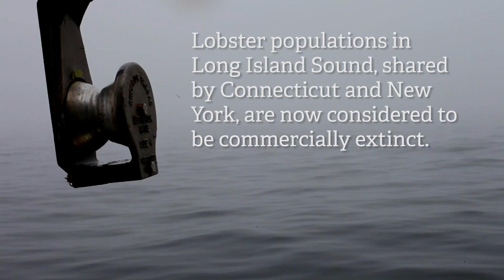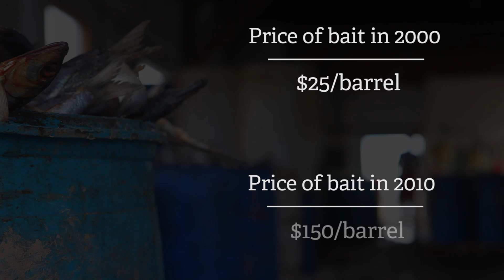A Climate of Change: Warming Waters in the Gulf of Maine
This is Part One in a series of Island Institute-produced videos about climate change effects on our nation's fisheries.

Across New England, fishermen and scientists are observing notable shifts in the ecosystem and dramatic changes in the number of fish in the water. Years of harvesting pressure paired with the effects of warming waters and an ever-changing ocean ecosystem have led to the crisis we currently face in the groundfish fishery and the unprecedented conditions we are seeing in other fisheries. Scientists, managers, and fishermen have all begun to discuss how we can and should be planning for the inevitable, but unpredictable, climate impacts on the marine ecosystem.